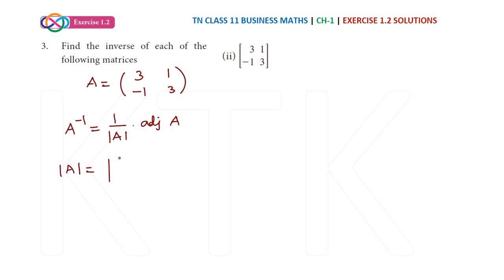11th Business Maths Exercise 1.2 3rd sum | Chapter 1 | Matrices and Determinants | Samacheer Maths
11th Business Maths Exercise 1.2 1st 3rd sum | Chapter 1 | Matrices and Determinants | Samacheer Maths

Check playlist for other Classes and Chapters.

11th business maths exercise 1.2,
11th business maths chapter 1 exercise 1.2,
11th business maths exercise 1.2 1st sum,
11th business maths exercise 1.2 2nd sum,
11th business maths exercise 1.2 3rd sum,
11th business maths exercise 1.2 4th sum,
11th business maths exercise 1.2 5th sum,
11th business maths exercise 1.2 6th sum,
11th business maths exercise 1.2 7th sum,
11th business maths exercise 1.2 8th sum,
11th business maths exercise 1.2 9th sum,
11th business maths exercise 1.2 10th sum,
11th business maths exercise 1.2 11th sum,
class 11 business maths exercise 1.2 solutions,
class 11 business maths chapter 1 exercise 1.2 solutions,